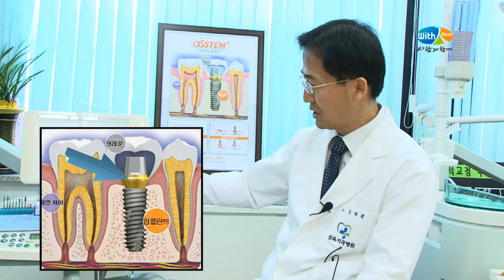임플란트 치아의 구조와 형태 - 김병린 삼육치과병원 병원장